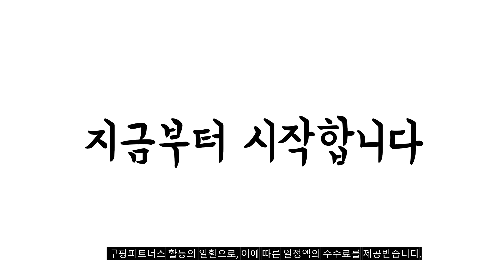2023년 완전대박 여성겨울골프바지 추천순위 TOP10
❤️❤️❤️ 여성겨울골프바지 구매 가격 평점 리뷰 정리해 봤어요! ❤️❤️❤️
[00:06]
10위. 김영주 여성 위너 기모 부츠컷 팬츠 / [49,000원]

[00:11]
9위. 아놀드파마 여성 웜 기모 본딩 팬츠 3종 [27,900원]

[00:17]
8위. 일자핏 부츠컷 기모 밍크 겨울 여성골프바지 [49,400원]

[00:22]
7위. 여성 오리털 패딩바지 방한바지 [21,700원]

[00:28]
6위. #[밀레골프] 프리미엄 기모 본딩팬츠 여성 3컬러 택1 [49,000원]

[00:33]
5위. 아놀드파마 여성 웜 기모 본딩 팬츠 3종 [27,900원]

[00:39]
4위. JDX 제이디엑스 23년 겨울상품 70% 세일!! 여성 [59,400원]

[00:44]
3위. 필드에나 겨울 여성 골프 바지 기모 스판 [52,800원]

[00:50]
2위. 순이들 여성 골프 기모 포인트 팬츠 [19,900원]

[00:55]
1위. 여성 골프 패딩바지 스판 누빔 방풍 방한 [59,800원]